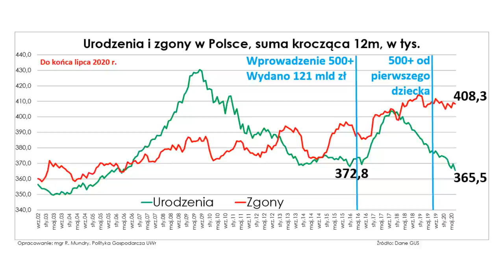Dr Rafał Wójcikowski (Kukiz’15) - Ciekawe wypowiedzi.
W dzisiejszym odcinku z serii ciekawe wypowiedzi polityków, przedstawiam wypowiedzi zmarłego 19 stycznia 2017 roku doktora nauk ekonomicznych, posła na Sejm RP Pana Rafała Wójcikowskiego.

Muzyka:
ArthurItis - Translucent City Lights: